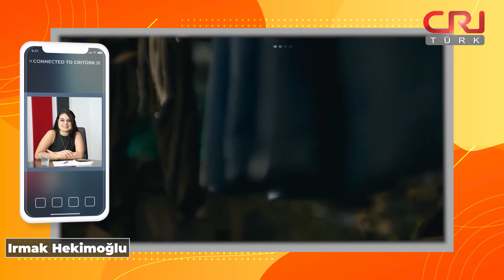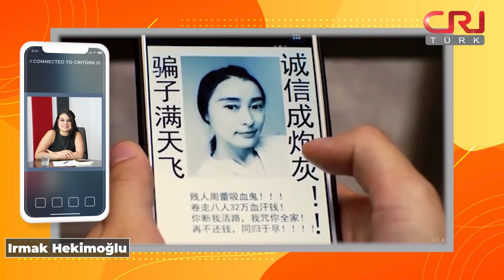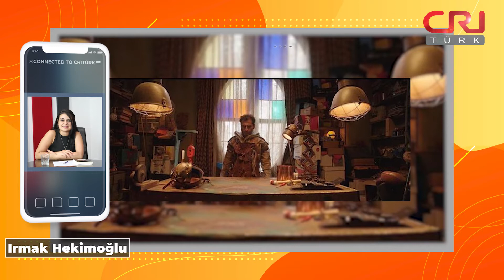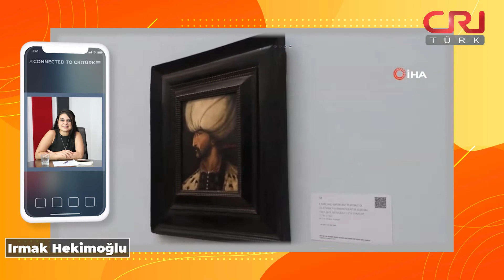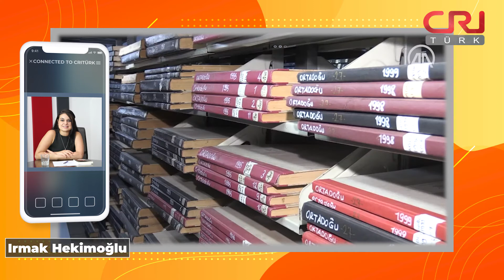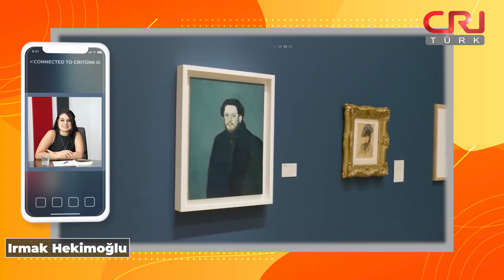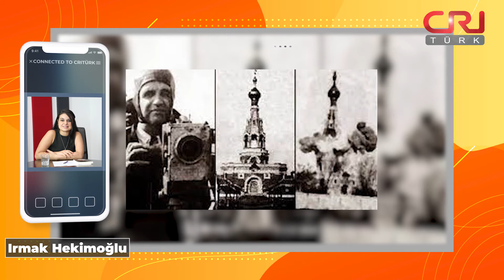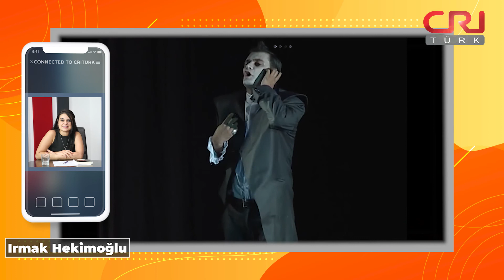“Daha Güzel Günler” Oscar için yarışacak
Haftanın öne çıkan kültür sanat haberlerini, Pano'da, Irmak Hekimoğlu aktarıyor

Ezel Akay’ın “Osman Sekiz” filminin çekimleri devam ediyor
Eurovision’da seyirci kararı
Çağatay Ulusoy’un başrolde olduğu “Yeşilçam” dizisinin ilk bölümü 22 Nisan’da yayınlanacak
Kanuni Sultan Süleyman’ın portresi Londra’da açık artırmada 350 bin sterline satıldı
Türkiye’nin ilk milli kütüphanesi “dijital çağa” ayak uyduracak
ArtAnkara’da Picasso’nun eseri 34 bin Euro’dan satışa sunuldu
Türk sinemasının ilk yönetmeni “Fuat Uzkınay”
Eskişehir Şehir Tiyatroları 20 yılda 1 milyon 500 bin seyirciye ulaştı